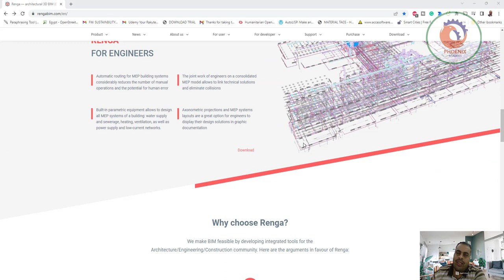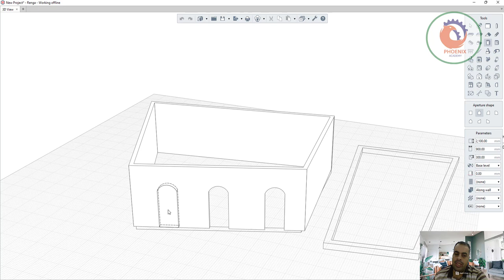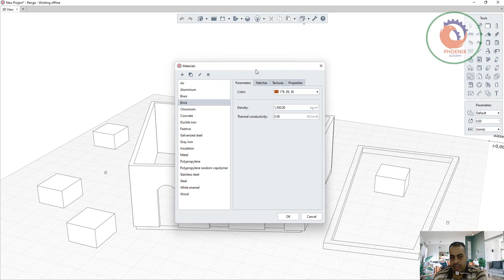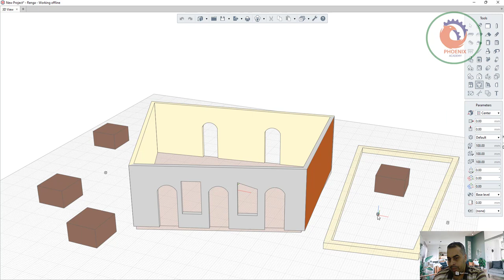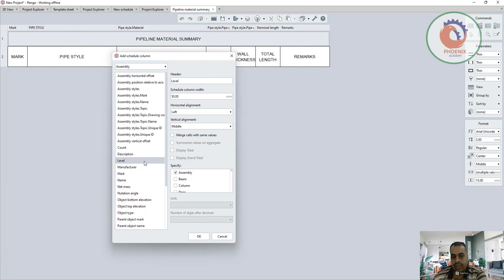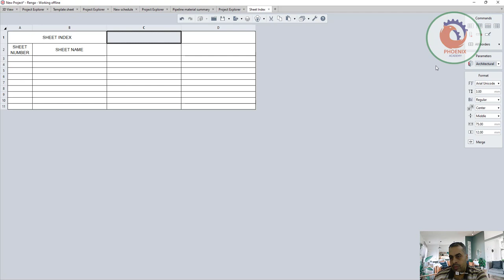renga bim رينجا